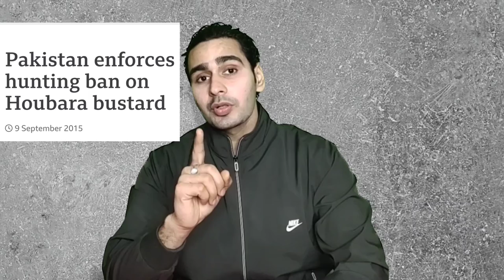पाकिस्तान ने दिया Houbara Bustard मारने का लाइसेंस//Pakistan give License to kill Houbara Bustard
Bustard hunting in Pakistan. Why Pakistan give licenses to kill bustard bird . Bustard Bird killing story